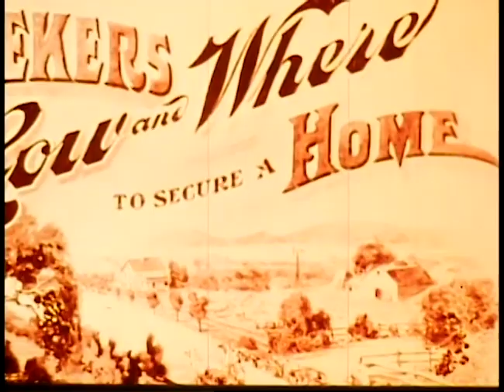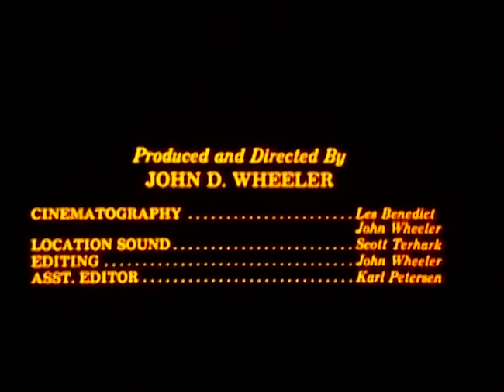Rangelands An American Heritiage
Society for Range Management